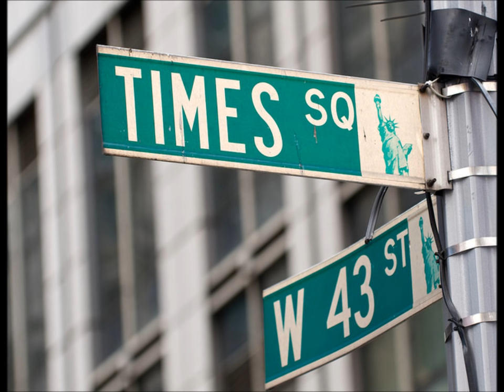Pelen tet 2/2 Pyram ak polido , piram ak polido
Frank Etienne